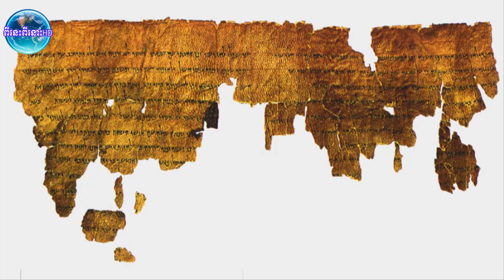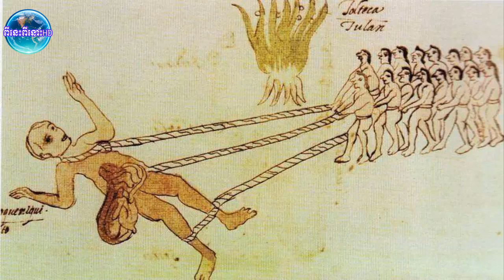តើអ្នកជឿថាមានយក្សដែរឬទេ?,Do you believe in giants?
*ឆាណែលនេះបង្កើតឡើងសម្រាប់ចែករំលែកចំណេះដឹងគ្រប់បែបបទ*-*អគុណសម្រាប់ការគាំទ្រឆាណែលយើងខ្ញុំ*
*សូមបញ្ជាក់ផងដែរថាយើងខ្ញុំមិនមាននិន្នាការបក្សនយោបាយខាងណានោះឡើយ*
សូមជម្រាបទុកជាដំណឹង*
---សូមអគុណ---